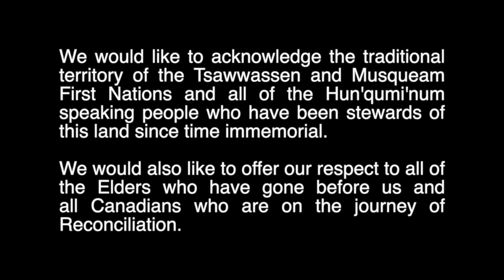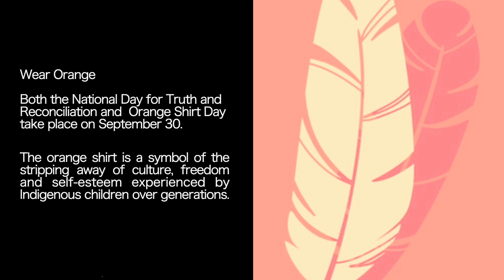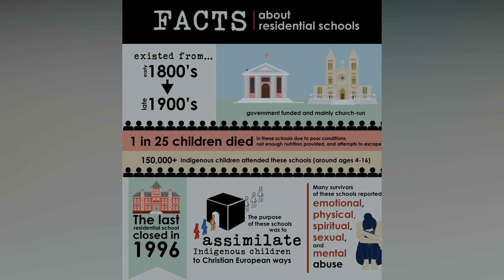National Day for Truth and Reconciliation - Sept 2022